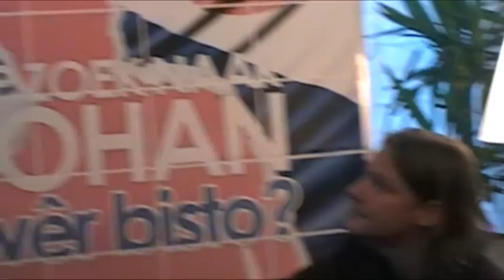Op zoek naar Johan - De Finale